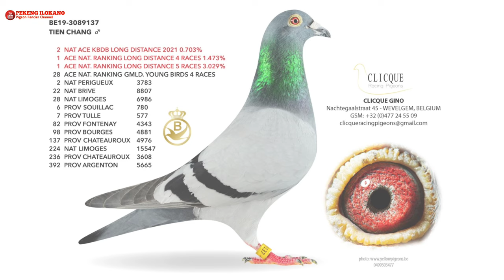Domination of Gino Clicque Pigeons - 4 Basic Strains that gives National Winners and Ace Pigeons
● Tips
● Method
● Medication
● Motivation
● Feeding

Domination, this is how to best describe the ‘coup’ by Gino Clicque on the National race from Tulle I. With 8 old birds and 13 yearlings in the National Top 100, of which 5 (!) pigeons in the Top 5, it would be a race to never forget for the Clicque family!